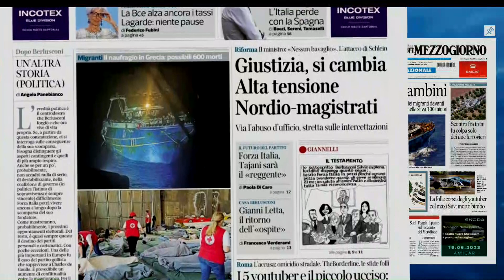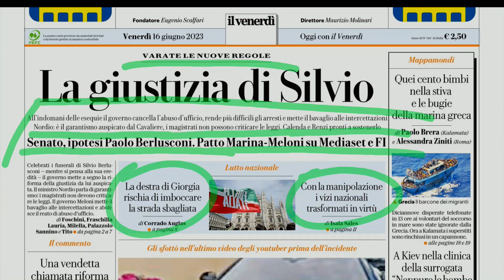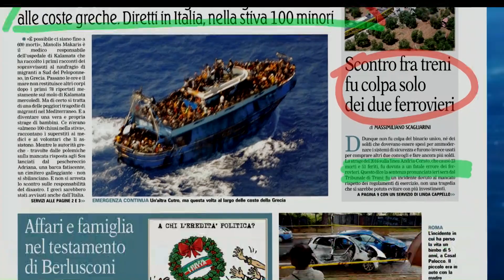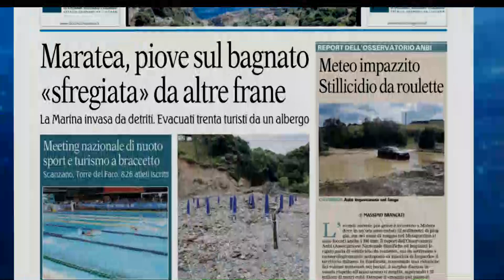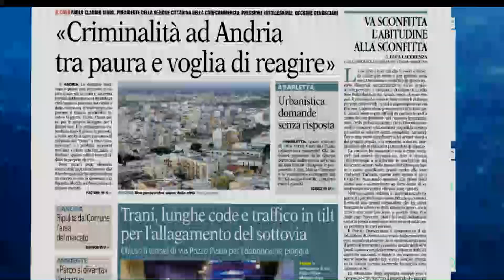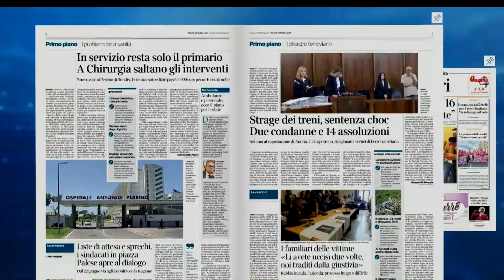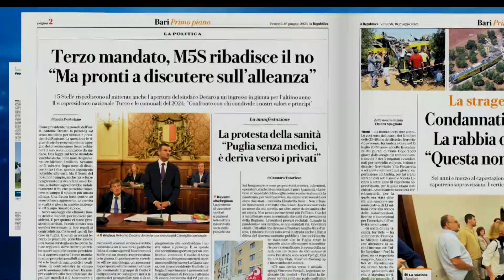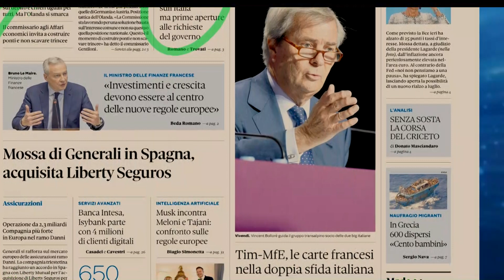Rassegna Stampa 16 giugno 2023 - A cura di Michele Mitarotondo